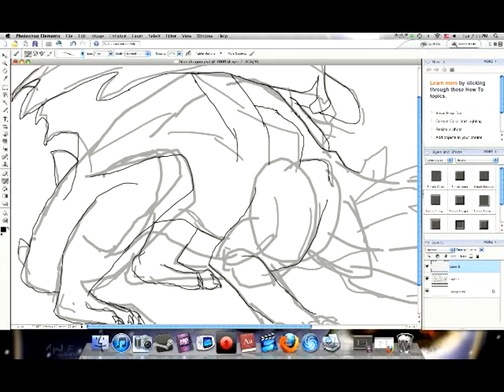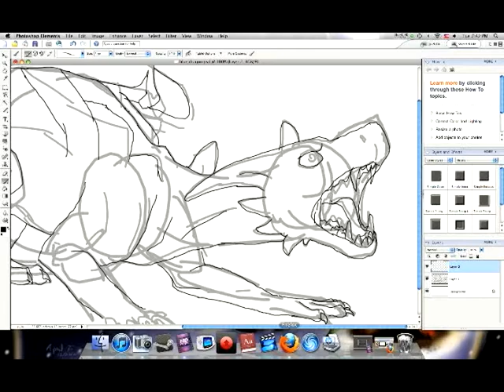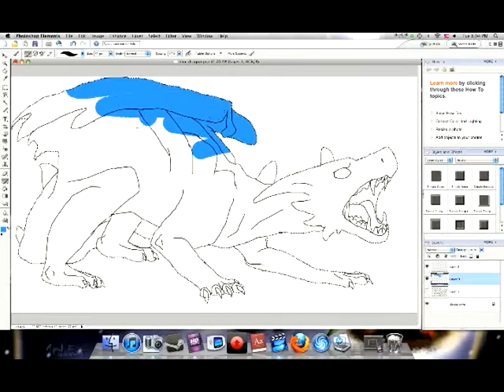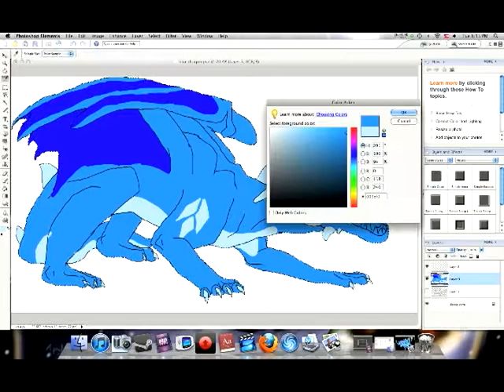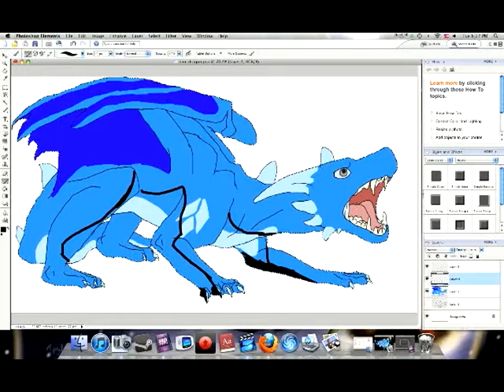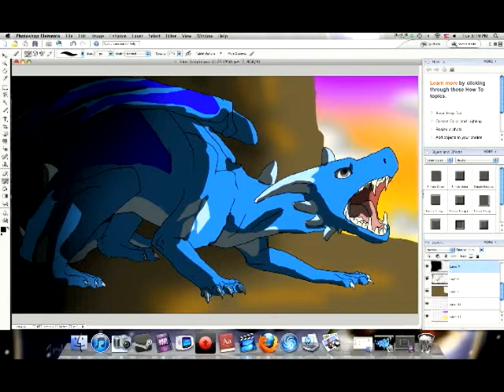Blue dragon speedpaint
I dunno its name. :C this is a trade on DA